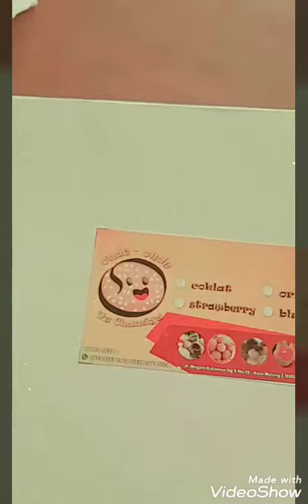Promosi jajanan onde-onde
Ingat: Kualitas apapun yang terkait dengan video ini tidak harus mewah. Karena kemewahan dunia ini tidak akan pernah dibawa mati.

Lokasi pusat pembelian onde-onde di jalan Brigjen Katamso gang 5 nomor 29 Kota Malang Jawa Timur (Belakang warung kayungyun Kasin).

Informasi selengkapnya hubungi 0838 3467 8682 Terima kasih.

Peringatan: Mohon semua orang dilarang untuk langsung percaya dengan postingan berupa alamat ini, karena postingan berupa alamat ini bisa jadi adalah hoax. Jika ada komentar berupa alamat dan nomor telepon ini, harap tuliskan di kolom komentar yang sudah tersedia. Terima kasih.

Warning: Please do not allow anyone to immediately believe in posts in the form of this address, because posts in the form of this address may be hoaxes. If there are comments in the form of this address and number phone, please write in the comments column that is already available. thank you very much.